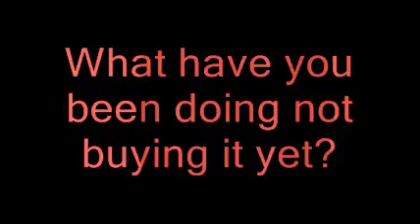Avenge to Deriathees is on video!